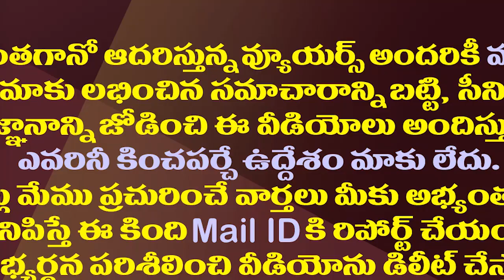ఫ్యూజన్ ఫుడ్స్ వ్యవహారంలో ఏపీ సర్కారుకు హైకోర్టు షాక్| AP High Court Shock to Govt over Fusion Foods